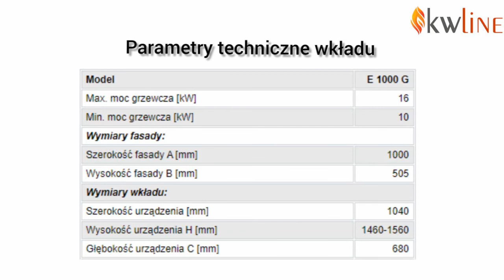WKŁAD KOMINKOWY KWLINE E 1000 G